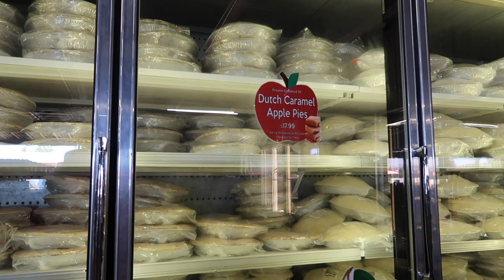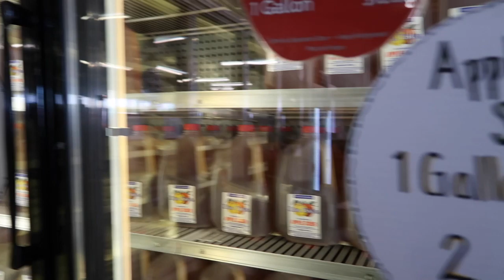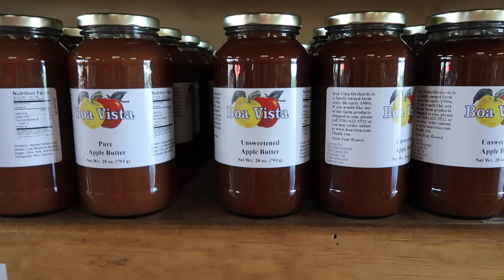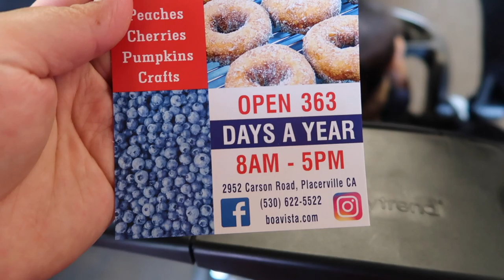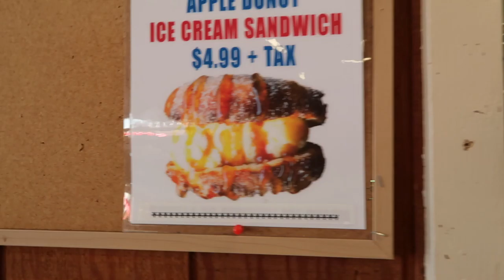Apple Hill | When life gives you lemon..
Hey everyone, here's a video of us going to Apple Hill and making the best out of it.